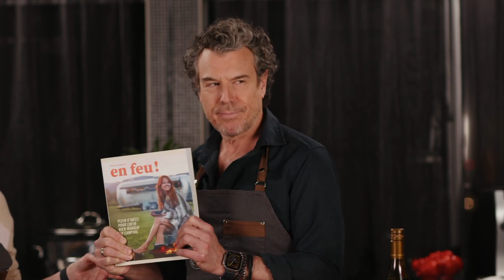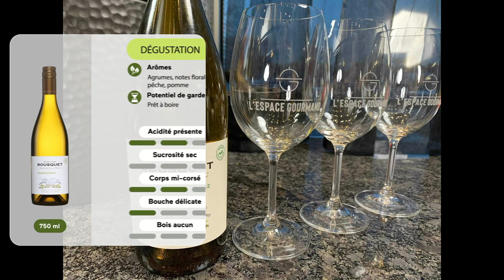Découvrez comment cuisiner:Saumon à la sauce Mikadoyaki de M.Lapierre, Salade à l'orientale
Rejoignez dès maintenant des milliers de passionnés, développez vos connaissances culinaires et économisez tout en redécouvrant le plaisir de cuisiner.

Apprenez à ajouter goût et saveurs à tous vos plats de manière simple et amusante, et partagez vos expériences avec une communauté qui partage votre amour pour la cuisine.

Ne manquez pas cette opportunité de transformer votre quotidien culinaire ! 👩‍🍳👨‍🍳

Horodatage:
00:00 == Introduction
00:32 == Présentation de Manon Lapierre
07:27 == Vin de la semaine - Domaine Bousquet Chardonnay Mendoza
11:01 == Présentation des recettes du défi de la semaine
16:55 == Recette Défi de la semaine - Saumon à la sauce Mikadoyaki
19:07 == Quel est le meilleur Air Fryer ?
21:55 == Recette Défi de la semaine - Saumon à la sauce Mikadoyaki (suite)
40:45 == Recette Défi de la semaine - Salade croquante à l'orientale
43:41 == Question - Quelle autre protéïne pourrait-on utiliser avec la sauce Mikadoyaki ?
44:35 == Recette Défi de la semaine - Salade croquante à l'orientale (suite)
48:08 == Question - Pourquoi tailler le saumon ?
49:30 == Recettes Défi de la semaine - Salade croquante à l'orientale & Saumon à la sauce Mikadoyaki (suite)
53:15 == Dressage du Saumon
55:40 == Recette Défi de la semaine - Salade croquante à l'orientale (suite)
57:05 == Dressage de la salade et présentation des plats
1:00:13 == Mentions de la semaine
1:03:05 == Les spéciaux de la semaine
1:08:00 == Dégustation
1:09:50 == Remerciements et conclusion

L’équipe souhaite aider et encourager des dizaines de milliers de foyers à découvrir, ou redécouvrir, le plaisir de cuisiner des plats simples et savoureux en utilisant des produits locaux, abordables et saisonniers.

Divertissement culinaire est une entreprise spécialisée dans la création et la diffusion sur le Web de formations divertissantes, enrichissantes et dynamiques en cuisine.

Nos formations en ligne, accessibles à tout moment, proposent d’éveiller le chef en vous pour donner une variété de saveurs ainsi que du oumf! de goût à tous vos plats! Inévitablement, lorsque vous devenez membre de la communauté Divertissement culinaire, vous devenez la star culinaire de votre entourage.

Grâce à notre première et très populaire formation Masterclass bistro, signée par Jean-François Plante, Divertissement culinaire rassemble l’une des plus grandes et stimulantes communautés au Québec de membres passionnés des plaisirs gourmands.

Vivez l’expérience gourmande, bénéficiez d’une évolution culinaire exceptionnelle!

À PROPOS DE JEAN-FRANÇOIS PLANTE

Votre hôte, votre chef et co-fondateur de Divertissement culinaire.

Créateur culinaire à la curiosité insatiable et au charisme indéniable, Jean-François Plante propage sa passion pour l’art de la table partout où il passe! Télévision, radio, magazines et chroniques gourmandes de toutes sortes.

Qu’il traite de consommation ou de grandes tendances culinaires, qu’il partage ses convictions ou ses opinions, qu’il jase recettes, conseils, gastronomie ou gourmandise, Jean-François Plante le fait toujours avec aisance et pertinence.